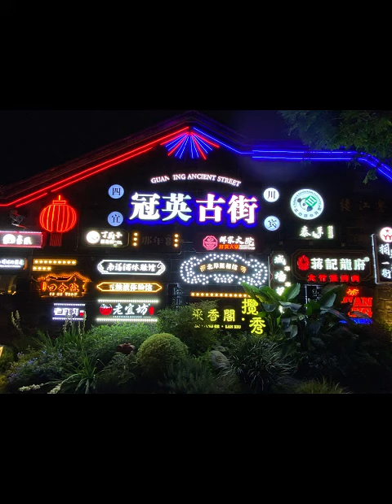Visiting friends in Yibin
✦ Yibin is famous for its BBQ and it's the hometown of Chinese most popular liquor Wuliangye
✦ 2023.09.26